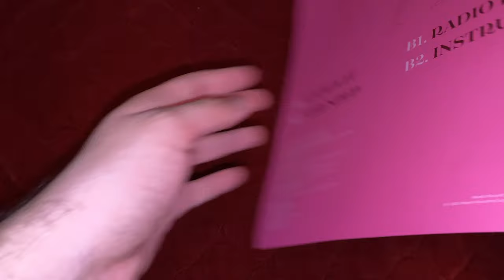Cardi B - WAP (feat. Megan Thee Stallion) [Signed Picture Disc Vinyl Unboxing]